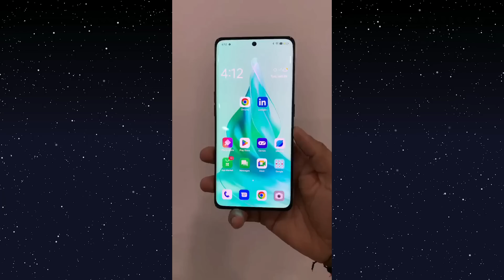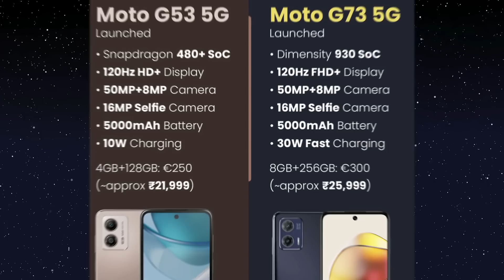বছরের সেরা ধামাকা - Upcoming Smartphones February, 2023